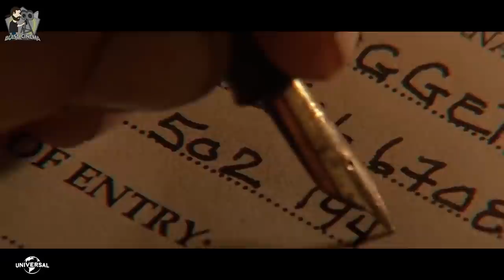Kisah Seekor Babi Yang Dibesarkan Oleh Anjing Betina Di Peternakan | Alur Cerita Film BABE (1995)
Babe, seekor babi yang dibesarkan oleh sheepdogs, belajar untuk menggiring kawanan domba dengan sedikit bantuan dari Petani Hoggett.